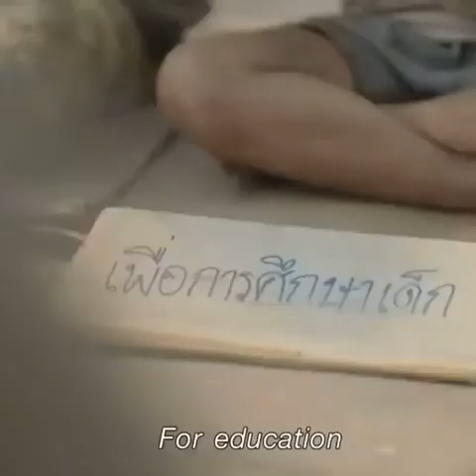Let’s believe in the good | Simple Acts of Kindness May Not Make You Rich Famous But Certainly Happy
Simple Acts of Kindness
May Not Make You Rich or Famous
But Certainly Happy
That Money Cannot Buy!

Let's Believe In Good!
Have a Blessed Day & Mindfully Peaceful Weekend!

Next Mindfulness Meditation Course Starts 9th March
More Details Click below link: